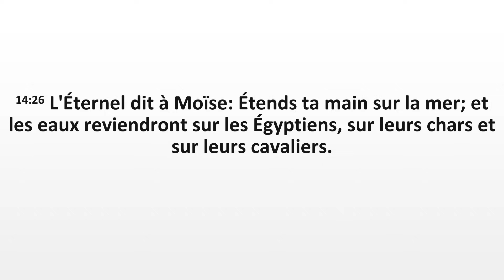LES ÉLÉMENTS DE LA NATURE DANS LE COMBAT SPIRITUEL | RÉVÉREND WILFRIED ZAHUI